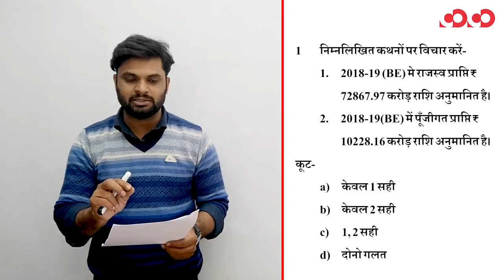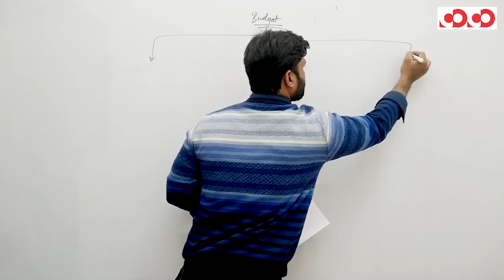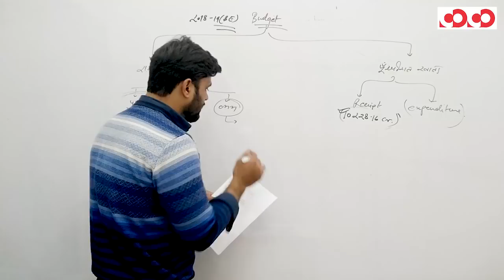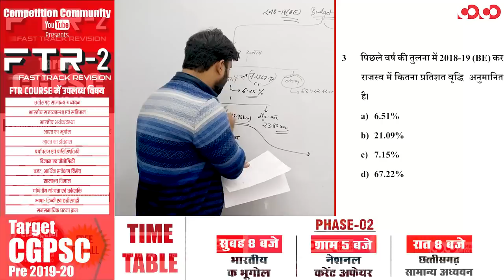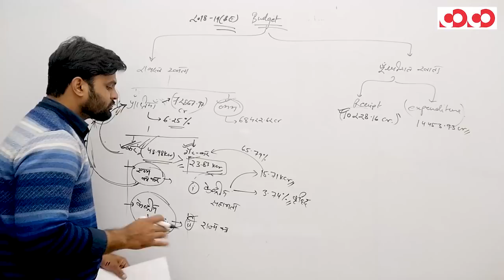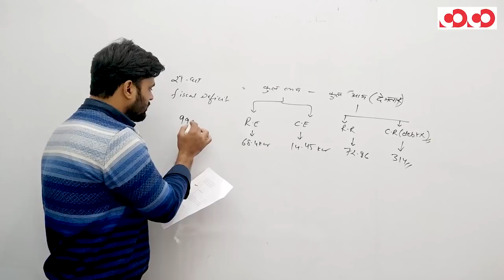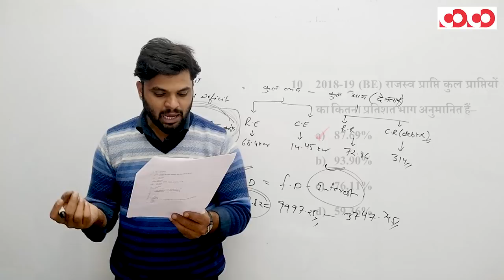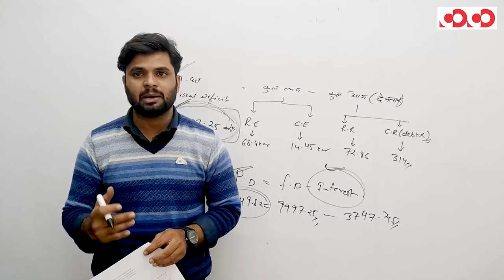छग.आर्थिक सर्वेक्षण 2018-19 || Part-3 || FTR-2 || MCQs